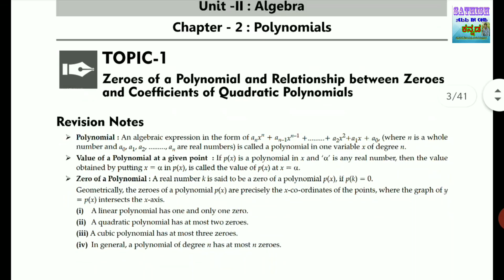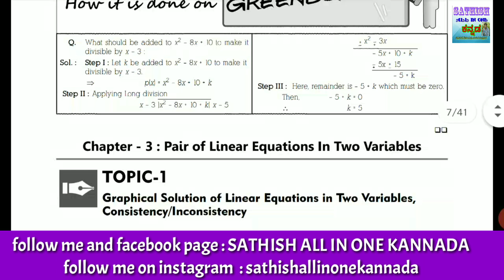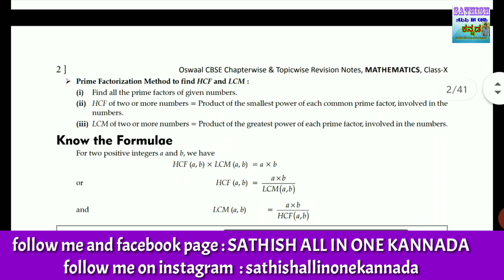SSLC Maths glass Me once | Important Questions | Sathish all in one Kannada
SSLC Maths glass Me once  | Important Questions | maths Quick glance English version